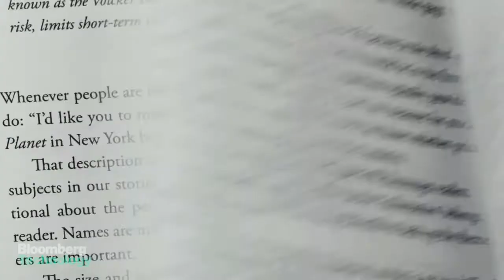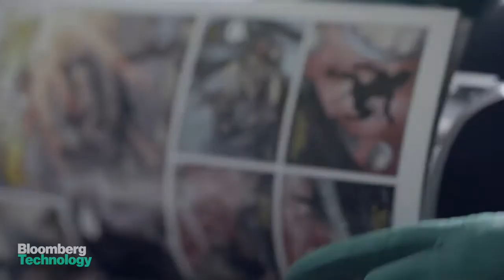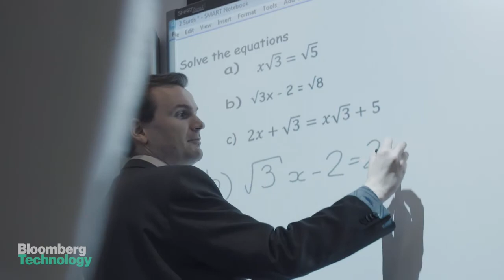The Robot That Helps Sick Kids Go To School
A rare genetic disorder often prevents 17-year-old Jade Gadd from leaving her house. Denied the normal life most teenagers enjoy, she is unable to go to school regularly and left feeling isolated. Recently, that has all begun to change with the help of a small robot, who takes her physical place in class, relays information and allows her to stay connected with her teachers and classmates.